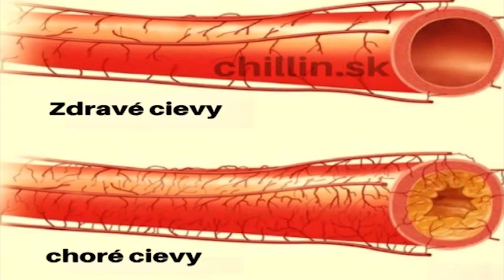Fakty o ľudskom tele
Dnes si dáme video tak trocha mimo témy. Pozrieme sa na pár faktov o ľudskom tele, ktoré ste možno ani nevedeli. Dúfam, že  sa Vám toto video bude páčiť. Do komentárov píšte či by ste chceli viac takýchto videí, prípadne nejaké ďalšie fakty alebo nápady na videá.
Ak ste nevideli aj ostatné videá , tak kuk na channel.